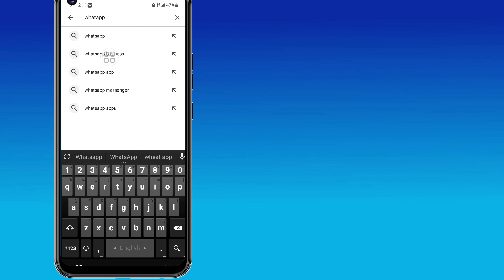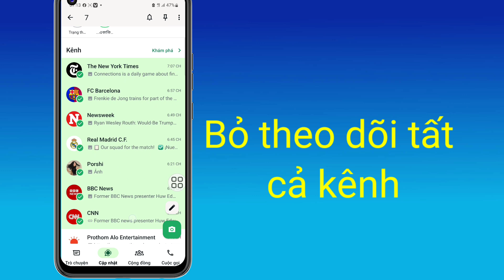Vấn đề thay đổi giao diện trạng thái WhatsApp | Vấn đề về kiểu trạng thái mới của WhatsApp | Cập nhậ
Vấn đề thay đổi trạng thái WhatsApp Ul | Vấn đề về kiểu trạng thái mới của WhatsApp | Cập nhật trạng thái WhatsApp|

Về Video này :-

Các bạn ơi, trong video này tôi đã hướng dẫn các bạn cách giải quyết Vấn đề thay đổi giao diện người dùng trạng thái WhatsApp.

LIKE, CHIA SẺ & ĐĂNG KÝ

Vấn đề thay đổi giao diện người dùng trạng thái WhatsApp

Vấn đề về kiểu trạng thái mới của WhatsApp

Cập nhật trạng thái WhatsApp

cách xóa cập nhật trạng thái WhatsApp mới

Cập nhật trạng thái WhatsApp mới

Trạng thái WhatsApp Ul thay đổi

Làm cách nào để xóa trạng thái WhatsApp cập nhật mới?

cách thay đổi kiểu trạng thái mới của whatsapp trở lại kiểu cũ

cách đưa trạng thái theo chiều dọc trở lại trong bản cập nhật mới nhất của whatsapp

whatsapp cập nhật trạng thái mới 2024

Trạng thái WhatsApp cập nhật mới xóa

Cách xóa trạng thái mới của WhatsApp Cập nhật trạng thái mới của WhatsApp

Cách bỏ tính năng cập nhật trạng thái mới của WhatsApp

Tuyên bố từ chối bản quyền theo Mục 107 của luật bản quyền năm 1976, cho phép sử dụng hợp lý cho các mục đích như phê bình, bình luận, tin tức về trò chơi, mẹo chơi trò chơi, báo cáo tin tức, học bổng và nghiên cứu. Sử dụng hợp lý là việc sử dụng được phép theo luật bản quyền mà nếu không có thể vi phạm. Sử dụng phi lợi nhuận, giáo dục hoặc cá nhân nghiêng về sử dụng hợp lý.

CẢM ƠN.